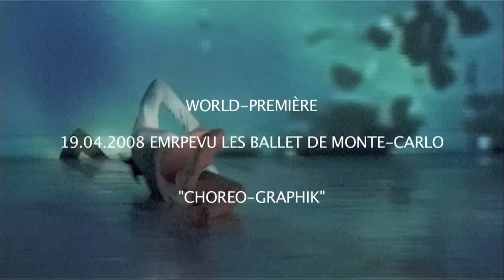CHOREO-GRAPHIK by Ramon Reis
WORLD-PREMIÈRE

"CHOREO-GRAPHIK"

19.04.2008 EMRPEVU LES BALLET DE MONTE-CARLO

CHOREO-GRAPHIK is a collaboration between Vincent and my self as part of Les Ballet de Monte-Carlo productions EMPREVU in Monaco. We wanted to use the empty space of the movement and leave behind a drawing of the choreography. This experiment had 20 hours to be completed, and the result is what you see. To be continued...

Choreographer
Ramon Reis

Scenographer
Vincent Lemasson

Light Design
Dominique Driillot / Ramon Reis

Assistant Choreographer
John Monstrom

Dancers from Les Ballet de Monte-Carlo
Katarzyna Kucharska
Katariina Edling
Nathalie Nordquist
Bruno Roque
John Monstrom
Ramon Reis

Painter
Vincent Lemasson